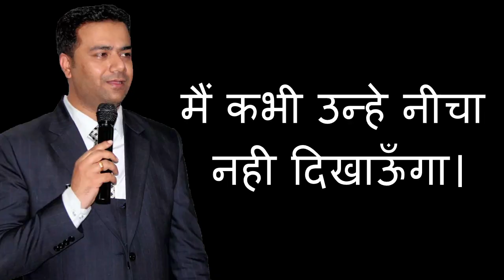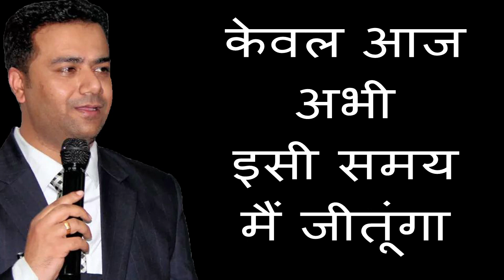मैं एक चैंपियन हूँ | Champion Motivation | Rajan Chaudhary | Latest Motivation in Hindi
If you are searching given below, then you are at the right place :-
motivator
motivational videos
inspirational videos
motivational stories
motivational story
inspirational stories
inspirational story
motivational poems
inspirational poems
motivational speech
inspirational speech
morning motivation
mlm motivation
job motivation
business motivation
Hindi inspiration
inspiration in hindi
motivational quotes
life coach
life tips